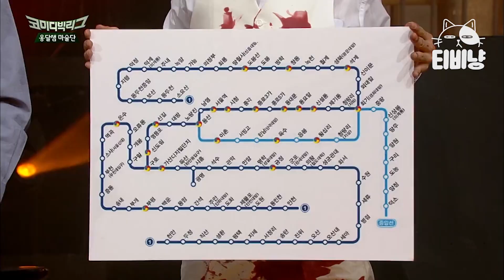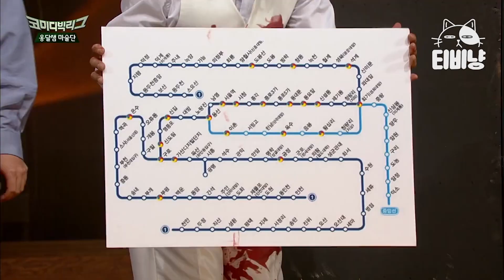[티비냥] 신기하진 않지만 세상에서 제일 웃긴 마술쇼ㅋㅋㅋㅋ